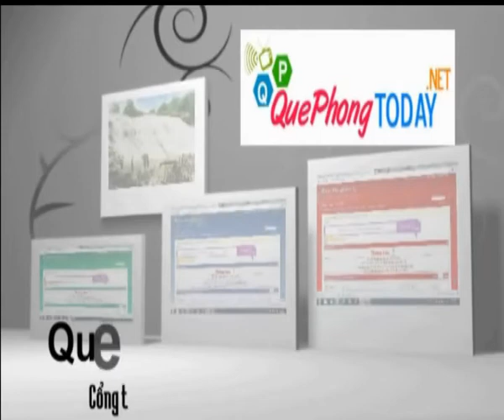Lên Nóc Nhà - DN Crazy - Quephongtoday.net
Quephongtoday.net